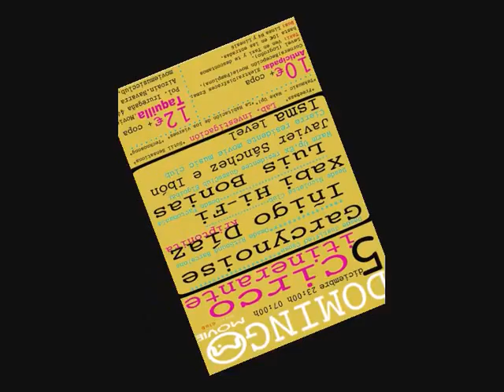Circo intinerante domingo 5 en movie music club